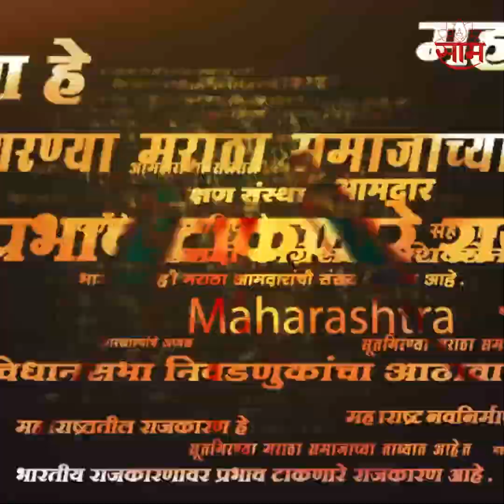Solapur Subodh Bhaisare First In Exam | सोलापूरचा सुबोध भैसारे JMFC परीक्षेत राज्यात पहिला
Solapur Subodh Bhaisare First In Exam | महाराष्ट्र लोकसेवा आयोगातर्फे घेतल्या जाणाऱ्या दिवाणी न्यायाधीश कनिष्ठ विभाग आणि न्यायिक दंडाधिकारी प्रथम वर्ग परीक्षेत सोलापूरचा सुबोध भैसारे हा राज्यात पहिला आला आहे.सुबोध याने 200 पैकी तब्बल 178 गुण मिळवत राज्यात पहिला क्रमांक पटकवालं आहे.वयाच्या 27 व्या वर्षी सुबोधने यशाला गवसणी घातली आहे. मागील वर्षी देखील सुबोधने JMFC परीक्षा दिली होती.मात्र त्यात यश आले नाही.मात्र या अपयशने खचून न जाता सुबोधने परीक्षेची तयारी सुरुच ठेवली.यंदा मात्र राज्यात पहिला क्रमांक मिळवला. सुबोधच्या यशाचे सर्व स्तरातून कौतुक होत आहे.